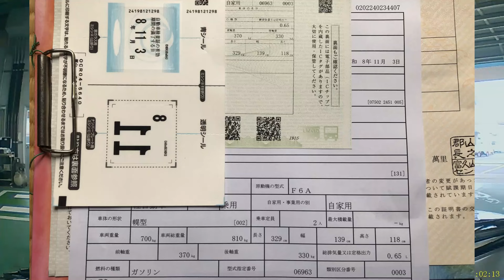30年前の車 ユーザー車検 後編 ライン検査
30年前の車を整備してユーザー車検に・・・ライン検査の様子です